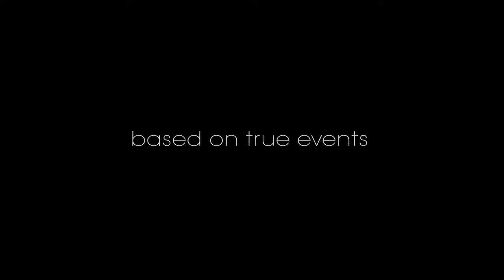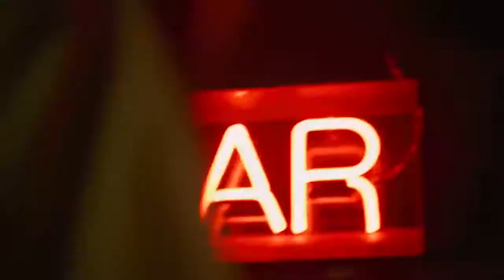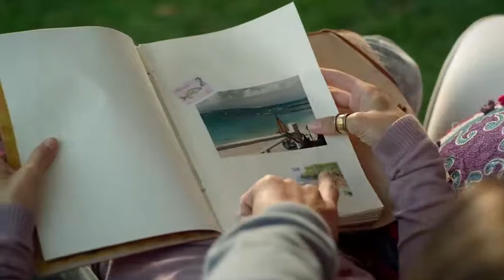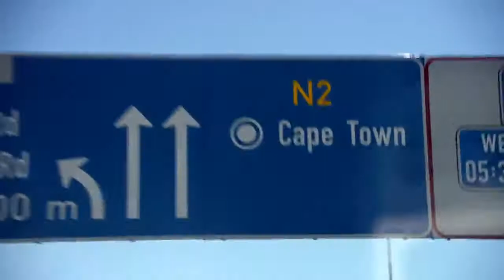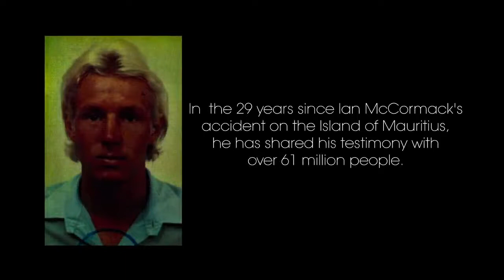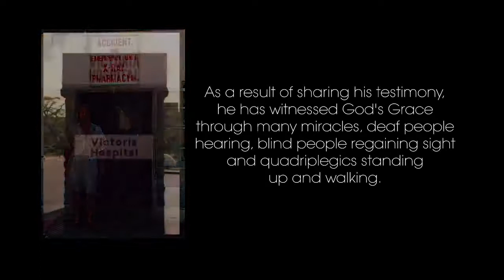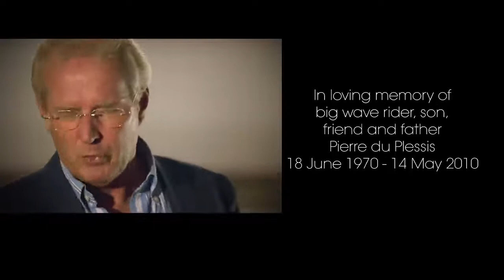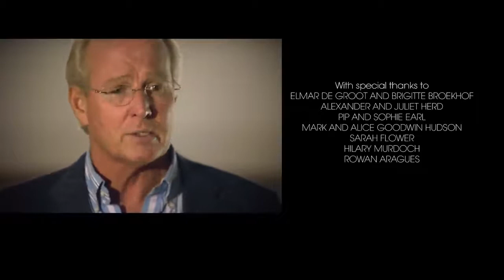102 La Ola Perfecta 2014. Películas Románticas Completas en Español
La Ola Perfecta 2014.

País: Sudáfrica
Dirección: Bruce Macdonald
Guion: Roger Hawkins, William A. Wood III
Fotografía: Trevor Michael Brown
Reparto:
Scott Eastwood, Cheryl Ladd, Rachel Hendrix, Patrick Lyster, Diana Vickers, Rosy Hodge
Productora: Divine Inspiration Trading 679
Género: Romance. Drama | Biográfico. Surf

Molesto(a) al seleccionar alguna peli que ya vistes?